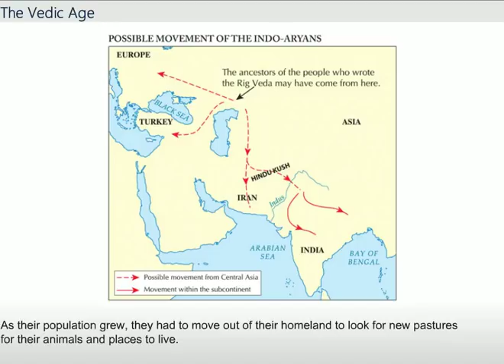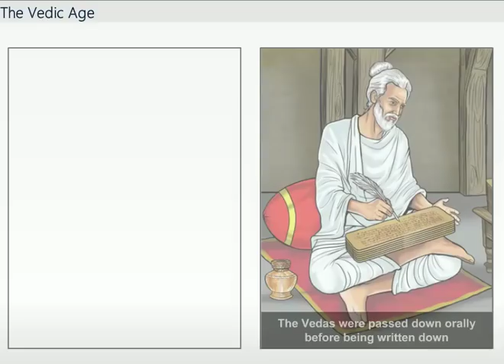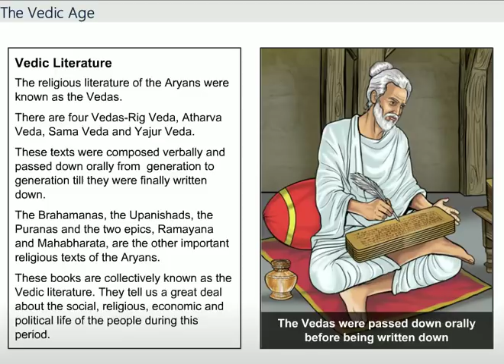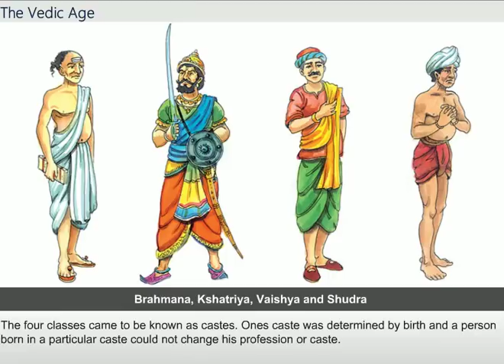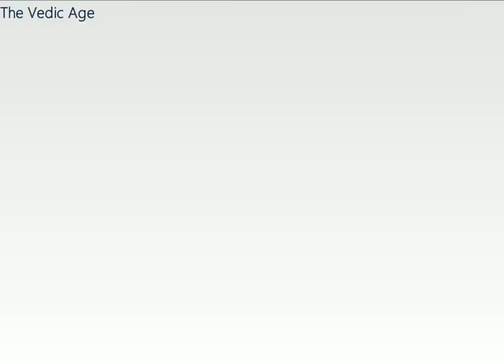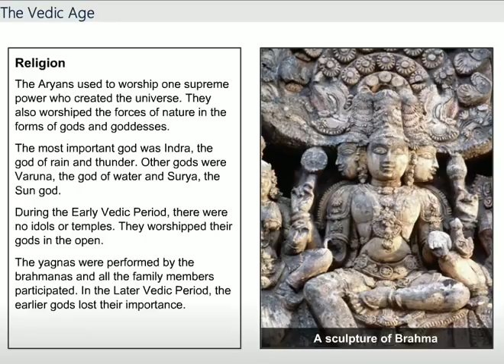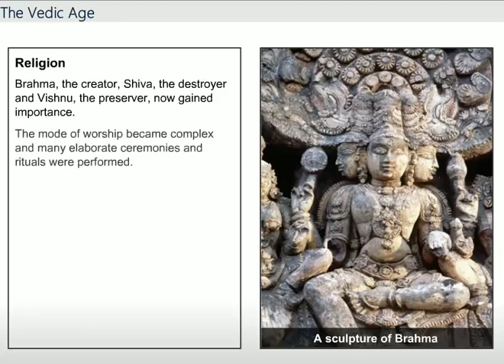HISTORY IN SHORT PART 1 -THE VEDIC AGE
HISTORY OF INDIA IN SHORT FOR RRB AND OTHER EXAMS